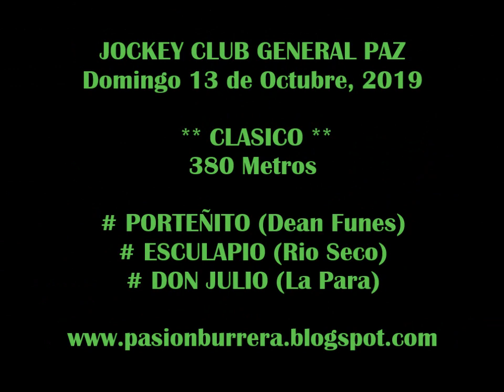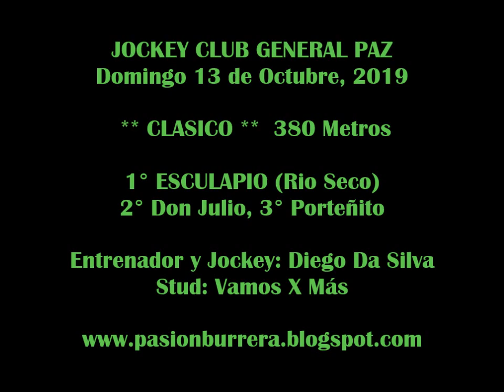ESCULAPIO, General Paz (13-10-19)